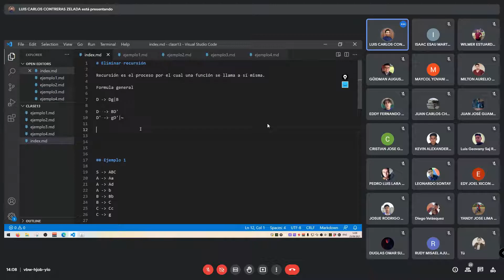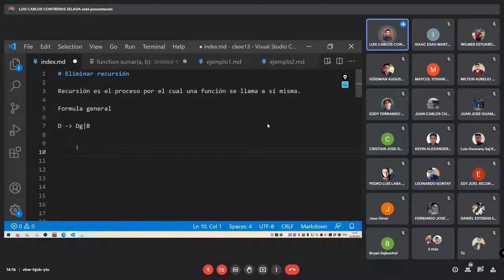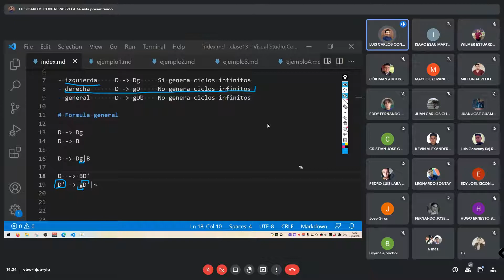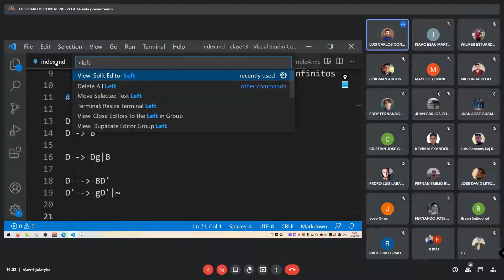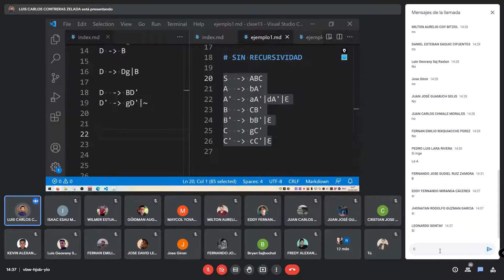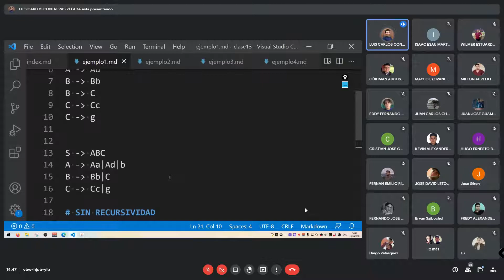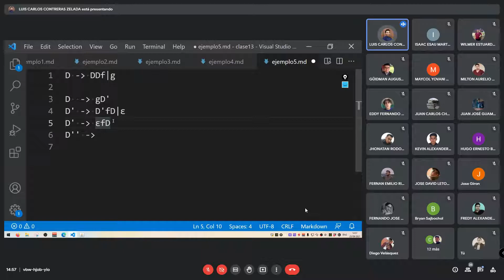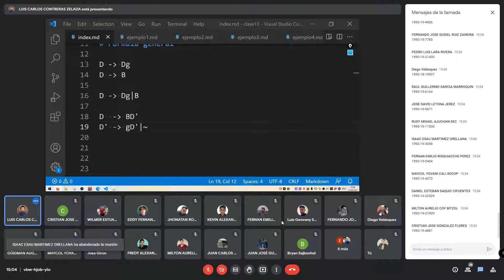Automatas y Lenguajes Formales - Clase Virtual | Sabado 25 Septiembre 2021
Universidad Mariano Galvez de Guatemala.
Correspondiente a la Semana 11
Clase Virtual
Curso: Automatas y Lenguajes Formales
Contenido: Eliminacion de Recursividad a la izquierda